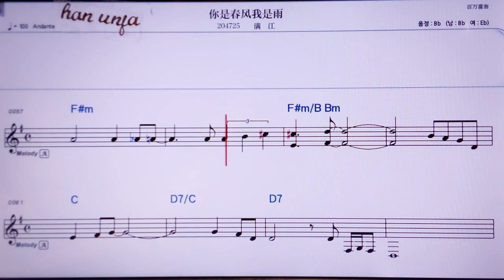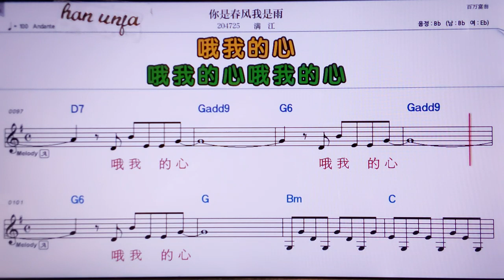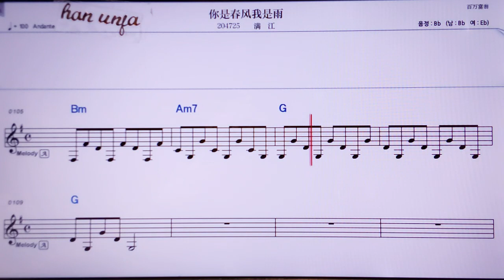💖니쓰춘펑위쓰위/만쟝 👍MR,노래방, 악보, 코드,Karaoke With Sheet Music